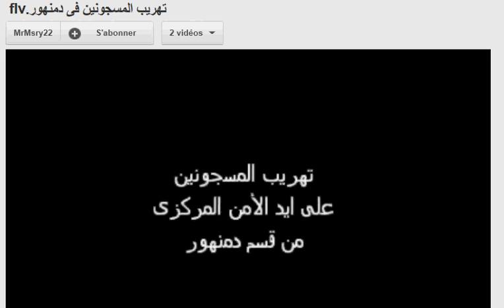2/2 مهنة بلطجي - Quand les prisonniers qui deviennent baltaGIA